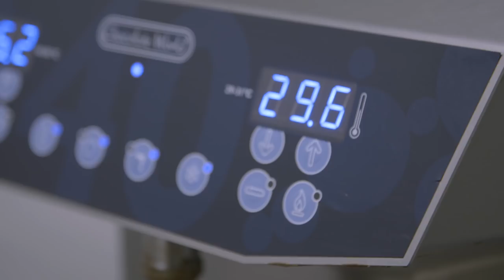Patissier: wat is het en wat doe je de hele dag? | Randstad - Dag 63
Lonneke loopt een dagje mee als patissier in de patisserie. Hier mag ze taarten decoreren en van alles proeven! Benieuwd hoe ze dat doet?

Ga snel naar:
0:00 - Werken als patissier
0:15 - Wat is een patissier?
0:40 - Aan de slag met frambozentaart
1:20 - Patissier zijn is niet zomaar wat
2:13 - Wat zijn de competenties van een patissier?
2:30 - de 100 dagen 100 banen taart maken